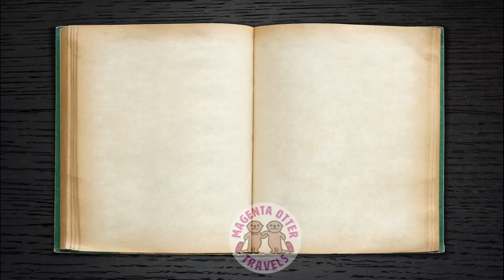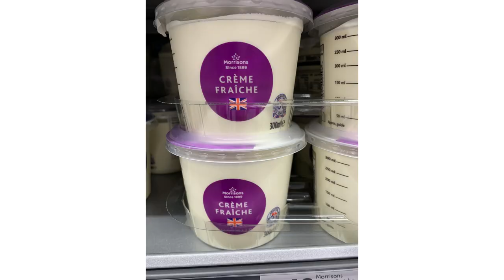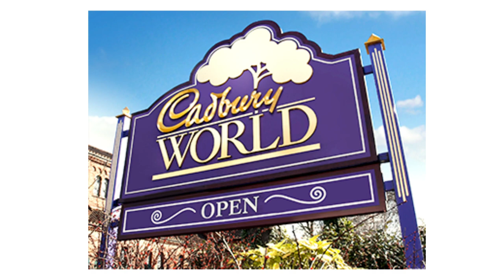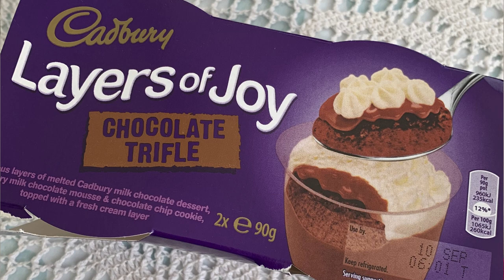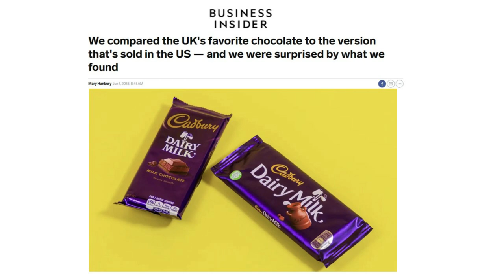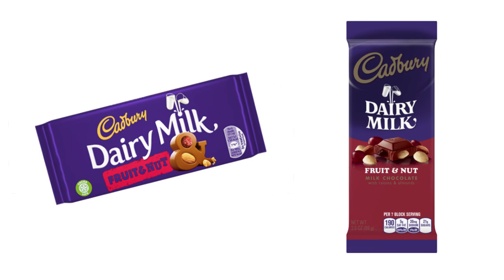Cadbury Chocolate: Britain Love Stories, Volume 4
Who doesn’t love chocolate?  And if you are a fan of creamy milk chocolate… you gotta try the pride and joy of Britain… Cadbury Dairy Milk!  In this video, I reveal my favourite kind of chocolate, share a few interesting chocolate facts, and celebrate chocolate.  I tell you about why Cadbury is so great, my favorite bits, and expose the nasty truth about Cadbury Chocolate in the U.S.!
I’m an Anglophile, currently staying in Texas for the foreseeable future due to global travel restrictions during the pandemic of 2020.  I’m dreaming of happy travel days in my future… and thinking about all the reasons I love Britain.  My friends and subscribers suggested I share some of those things I love, so I have created this video series I’m calling “Britain Love Stories”.  This video is the fourth installment – Volume 4… all about the best British Chocolate!

To find the nearest US location selling Promised Land Milk,

Thumbnail artwork features content from aopsan: a href= Background photo created by aopsan